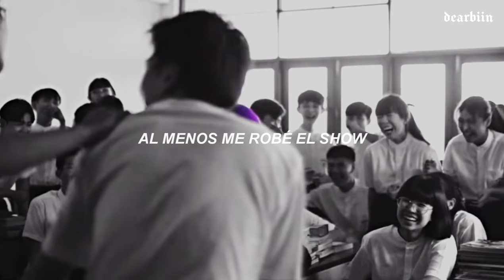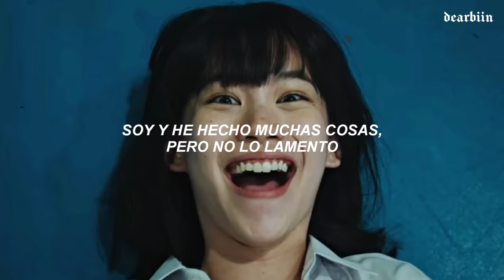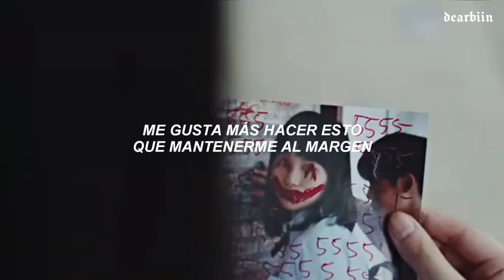¿por qué esta canción queda tan bien con Nanno?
espero les halla gustado!

si quieren que traduzca una canción, la pueden dejar en los comentarios.

- 𝐋𝐄𝐓𝐑𝐀:

I'll wear all pink to your white wedding
I'll dance all night and do something upsetting
I'll laugh when you kick me out
It's been the third time already

Running home, I laugh alone
At least I stole the show

Part of me wanna to do stupid shit
Gotta admit, I'm a hypocrite
I like it way better than being on the side of it
I'm a psycho, loving it

Call me names and make up all these stories
I would kill for a life that ain't boring
I'm lots of things but not sorry

We're all just skeletons
Just joining the fight for the adrenaline

Just joining the fight
Joining the fight

tags ;

girl from nowhere, the new girl, la chica nueva, chicha amatayakul, netflix, sub español, subtitulada al español, psycho, subtítulos, subtiulado